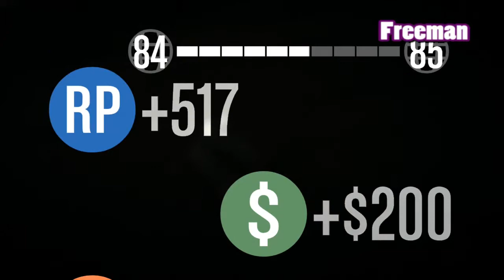GTA Online - Jobs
We're back with more GTA V! Freeman and Braden need money to pull off some heists. So let's do some Steves.